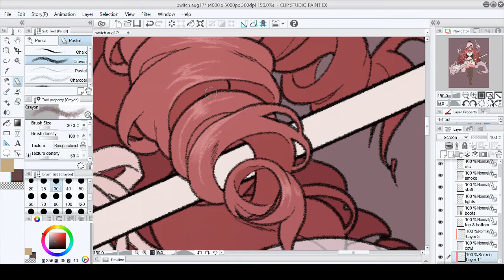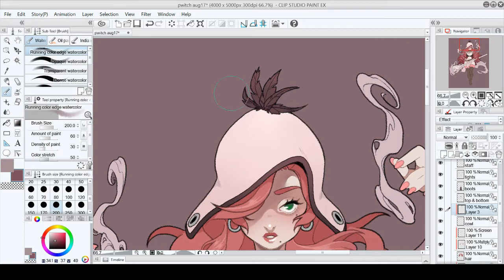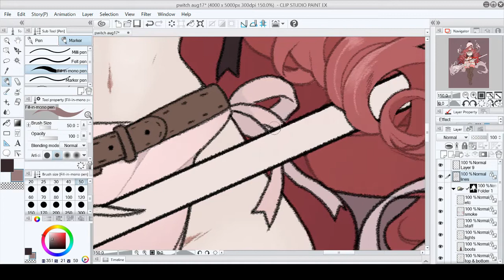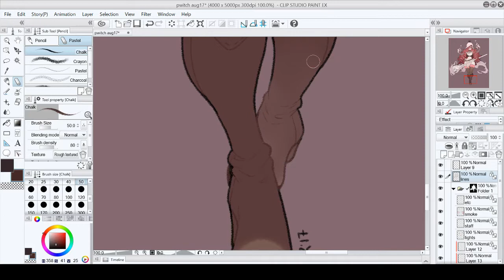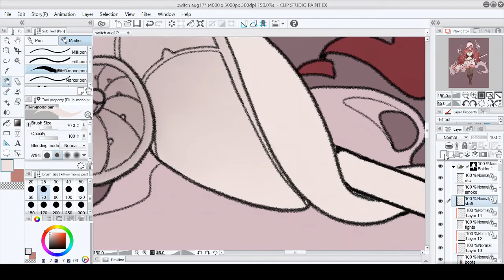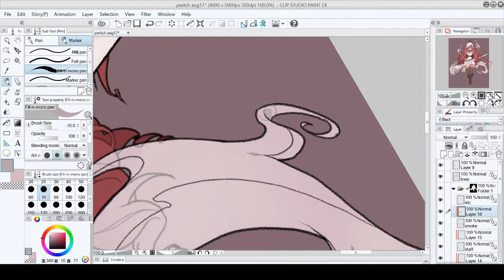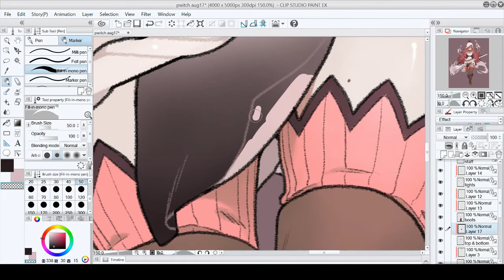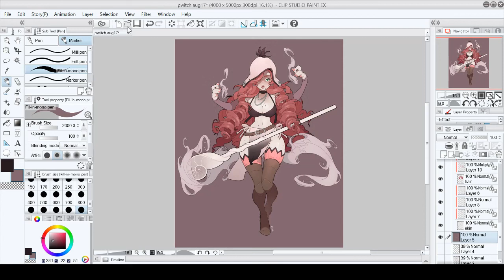Speedpaint 4, Part 2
Part 2 of coloring my Dragon Age OC, Poppy, as a witch of the wilds.

Tablet: Cintiq 13HD
Program: Clip Studio Paint EX
OS: Windows 10